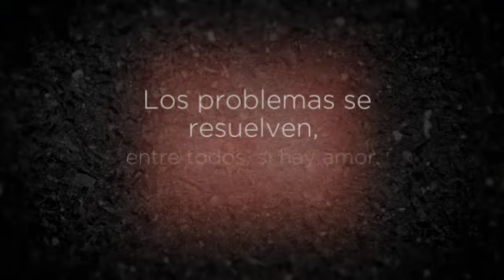Booktrailer - Matilda huele a muerto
Todo empezó el día en que el padre de Matilda decidió que su hija fuera al colegio. El día que emprende el viaje, Matilda se despide de todos los animales de la granja con los que ha aprendido a comunicarse. Tras algún problema durante el viaje y gratas conversaciones con su padre, llegan al pueblo donde ocurrirá algo que cambiará el destino de Matilda. Desde ese día, Matilda comienza a despedir un hedor que provocará el rechazo de los demás, y a partir de ese momento su vida se llenará de prodigios y vicisitudes fantásticas.
A lo largo de todo el relato los personajes van contándonos una historia familiar y peculiar, que nos acercará a un mundo lleno de fascinación, que no dejan indiferente al lector.

VALORES IMPLÍCITOS
En este libro, se resalta el amor a la familia, y cómo a pesar de las adversidades, los padres de Matilda no se rinden. También se destaca la aceptación de las diferencias, y el amor y el respeto hacia los animales.